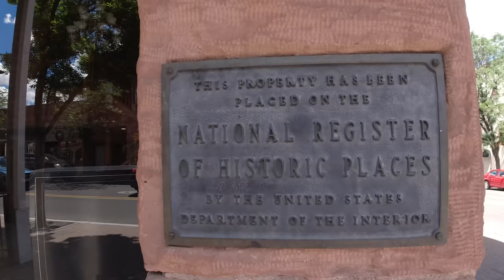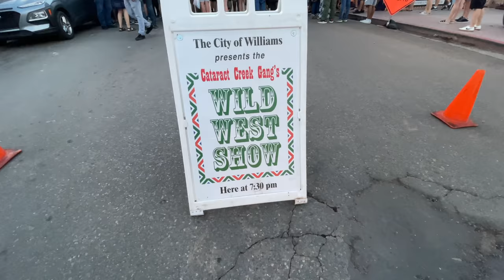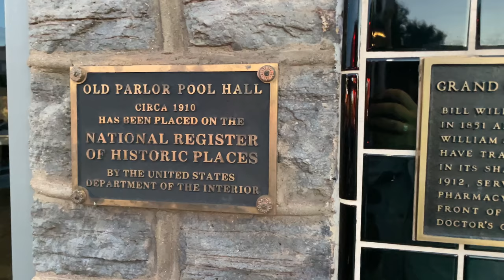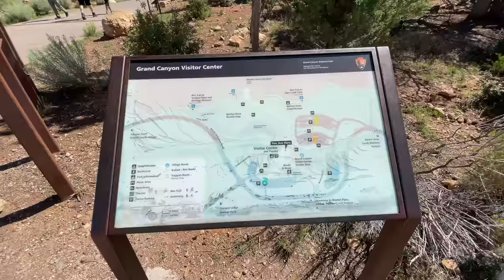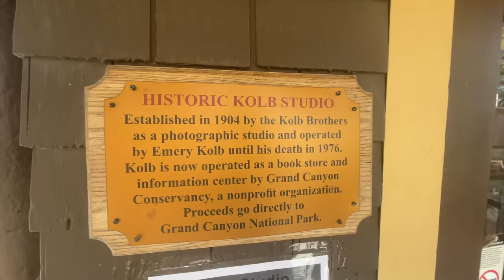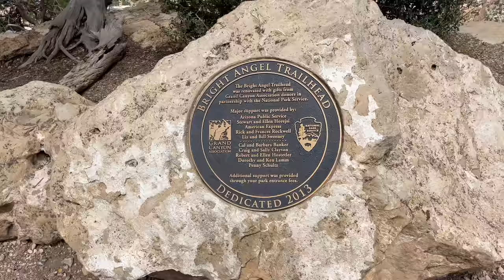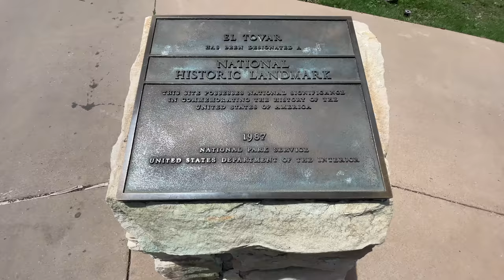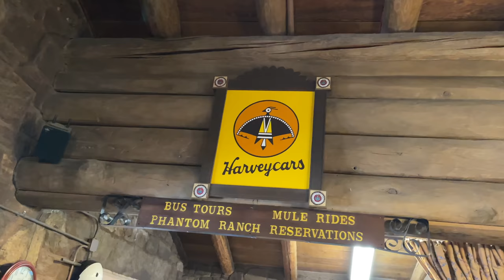Grand Canyon Arizona Travel Guide 4K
This is a Grand Canyon travel guide from summer 2021. We take you guys from Flagstaff, through Williams on the way to the South Rim of the Grand Canyon. We check out the Grand Canyon Lodge and visitor center as well as have lunch at the El Tovar lodge then over to the Bright Angel Lodge.